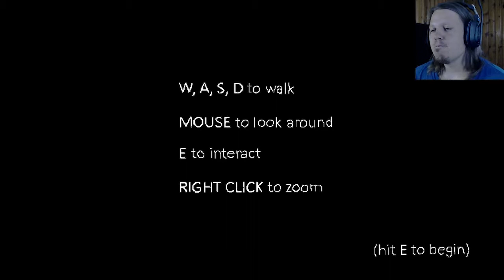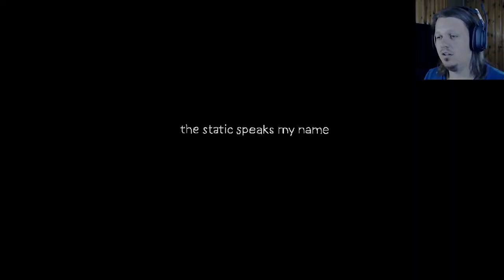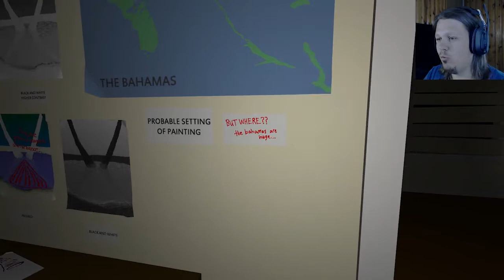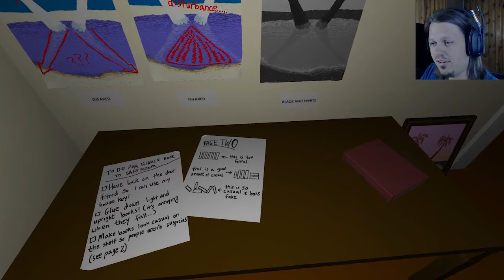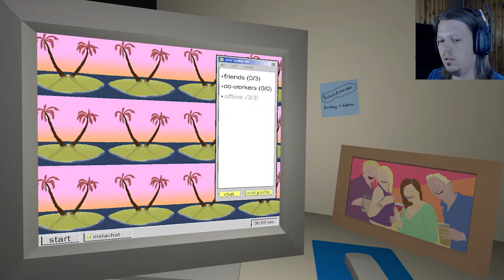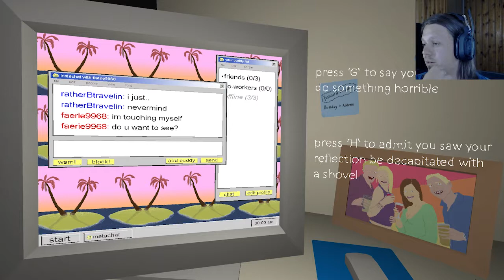the static lies... | the static speaks my name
WARNING: This games contains material that you may find disturbing. Watch at own risk.

BigPapaSpandex tries his hand at a new game. One involving shrimp, dirty microwaves, and islands with two trees on them. Don't be mislead by those awesome details though, this game is for mature audiences only.